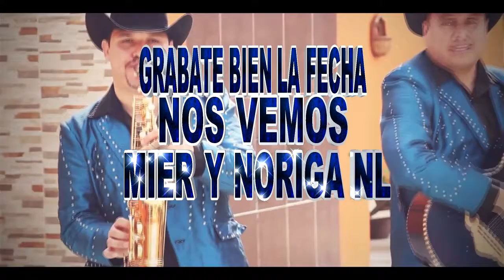CARLOS Y JOSE SPOT 2017